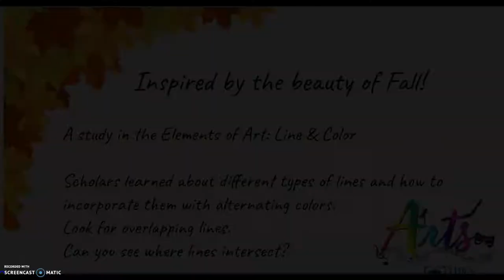Fine Fall Colors